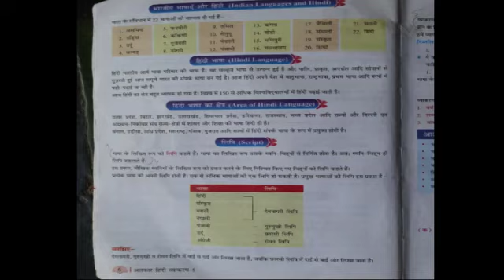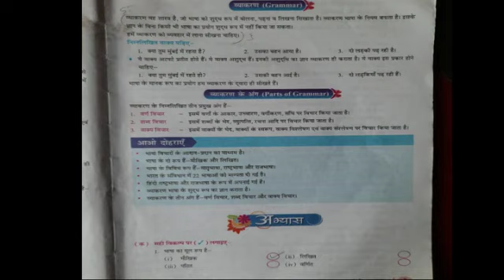CLASS-VIII SUBJECT-HINDI CHAPTER-1